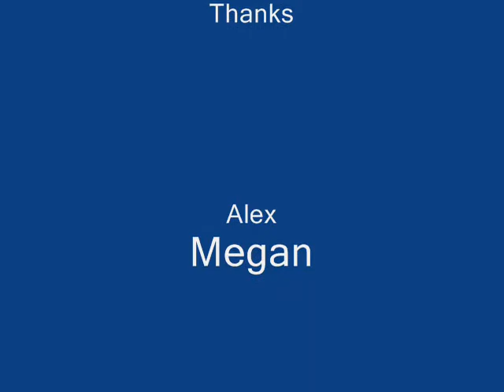Super Scuba 6 Hornby island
Diving with the sealions at hornby island.
Thanks Union Bay Diving.